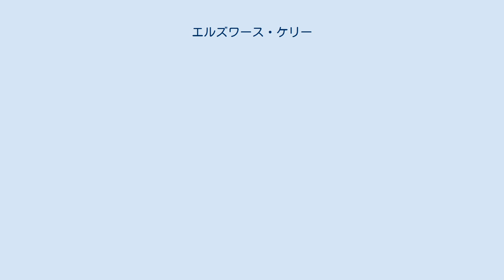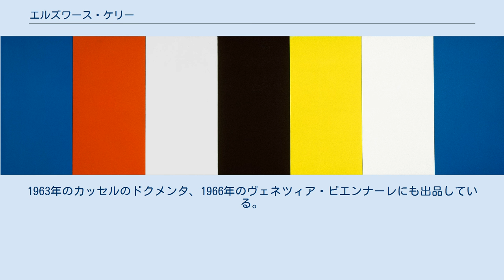エルズワース・ケリー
エルズワース・ケリー（Ellsworth Kelly、1923年5月31日 - 2015年12月27日）は、20世紀〜21世紀のアメリカの画家。
 ケリーは1923年ニューヨーク州ニューバーグにて、保険会社の幹部をしていた父と元学校教師の母のもとに三兄弟の次男として生まれた。
彼が生まれてすぐの頃に一家はニュージャージー州に引っ越し、以後も同州内で毎年引っ越しを繰り返した。
彼は10代まで若干吃音気味だったと語っている。
 第二次世界大戦中はゴースト・アーミーの隊員として戦術的欺瞞作戦の展開に携わる。
戦後はボストン・ミュージアム・スクールに学んだ。
その後、1948年から6年間はフランスに滞在し、ハンス・アルプ、ブランクーシらの影響を受け、コラージュやレリーフの作品を制作していた。
 1954年アメリカへ戻り、1956年、ニューヨークのパーソンズ画廊で初の個展を開催した。
1963年のカッセルのドクメンタ、1966年のヴェネツィア・ビエンナーレにも出品している。
 第二次大戦後の抽象表現主義の作家のなかで、いわゆる「ハード・エッジ」（色面の輪郭が目立つ作風）の代表的な作家と見なされる。
くっきりとした幾何学的形態の色面、色相対比を意識した色の組み合わせ、変形キャンヴァスの使用などにより、形態と色彩という絵画の根本的要素のもたらす視覚的効果を追求している。
彫刻作品もある。
 2015年12月27日死去。
92歳没。
 赤･黄･青･白･黒（1953年、キャンバスに油彩、シカゴ美術館蔵）